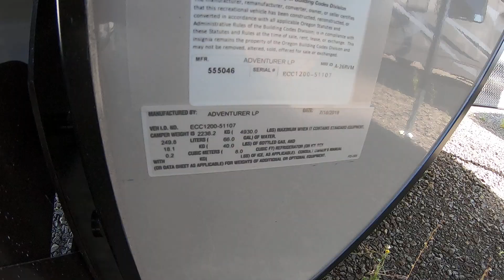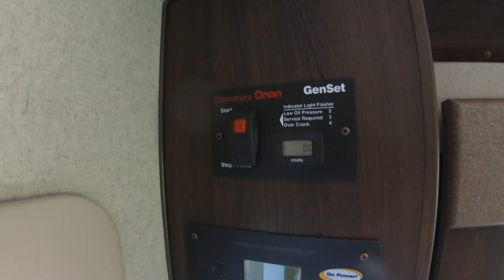2020 1200 Eagle Cap Truck Camper Stock #6130